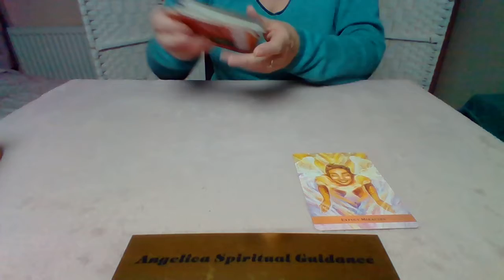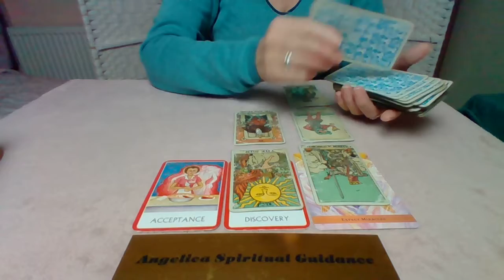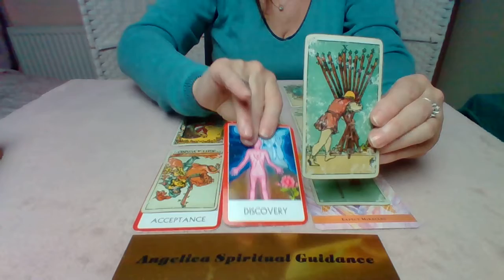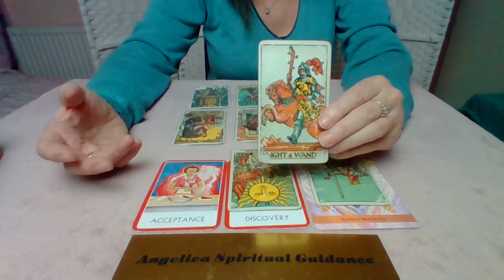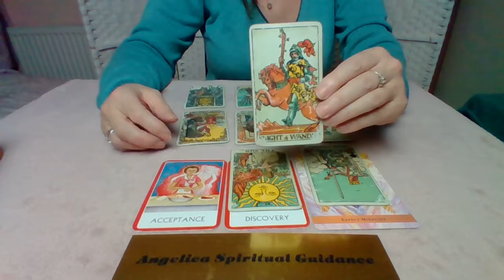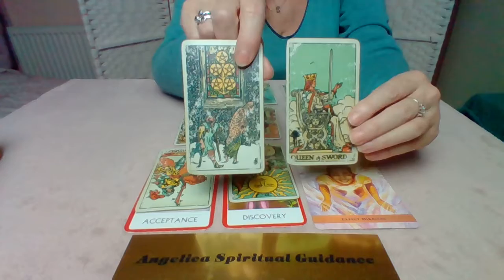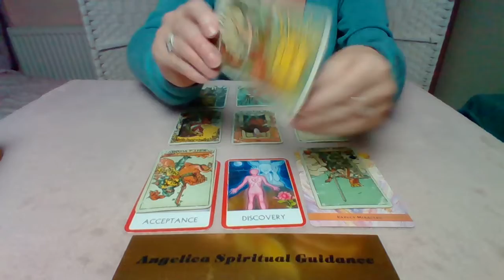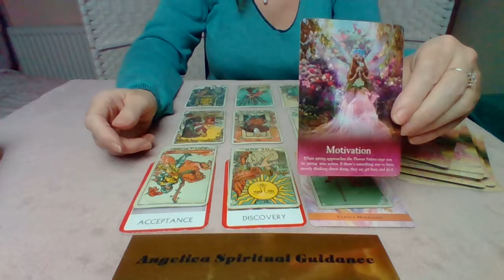Libra November 2021 - You Have Discovered What Makes You Happy. Go With It !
I hope you enjoy this November Spirit Message for Libra.